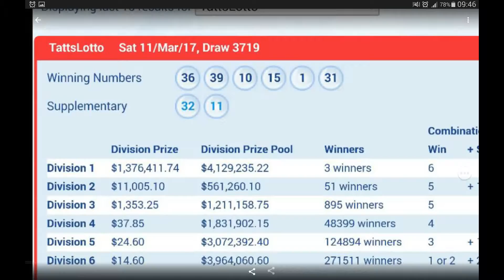PARALLEL KEY COMBINATIONS FOR SAT 15.04.17 AUSTRALIAN LOTTO.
NT A'  N/A.

NT A" -  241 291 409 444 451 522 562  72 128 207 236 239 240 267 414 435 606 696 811.

NT A"' - 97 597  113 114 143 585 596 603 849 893 .